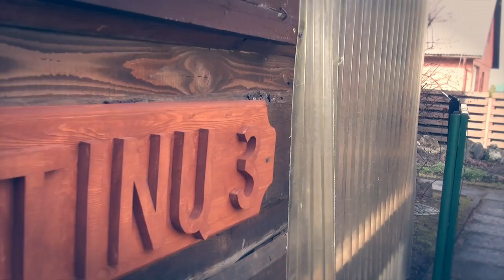Velykos 2015 JUNKILUOSE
Šventėme Velykas Junkiluose. Ačiū visiems už nuostabiai praleistą laiką.

Camera: TodeliTadas